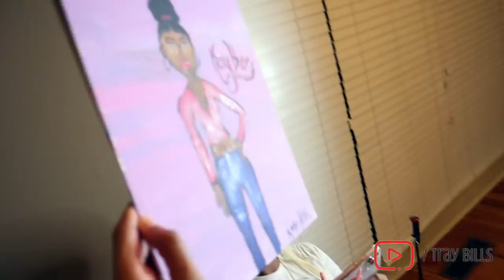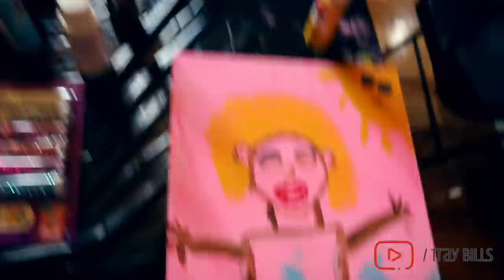THE GIRLS STARTED A PAINT WAR IN COLLAB CRIB w/ Me | QueenKhamyra & KaychelleD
NEW Videos Everyday! Turn Our Notifications ON So You Never Miss A Video! THEBILLSWAY 🤟